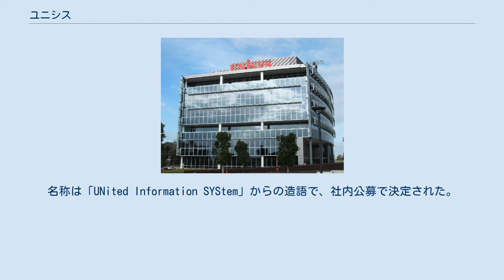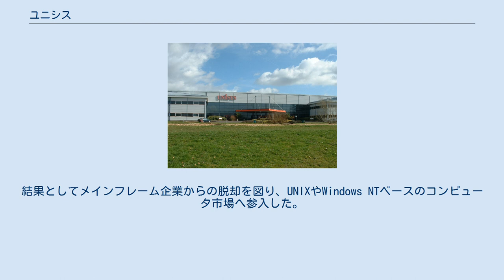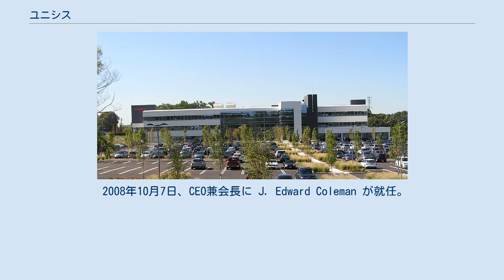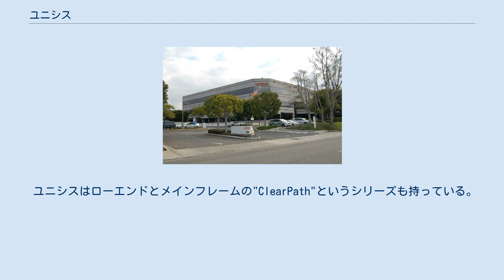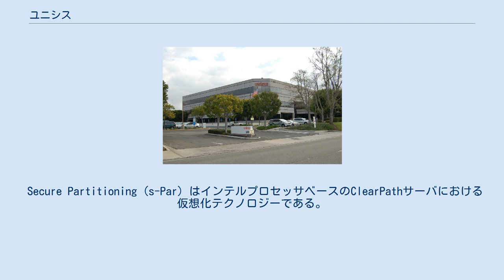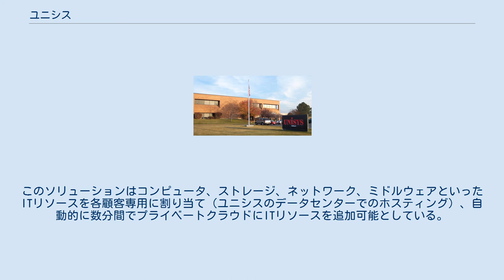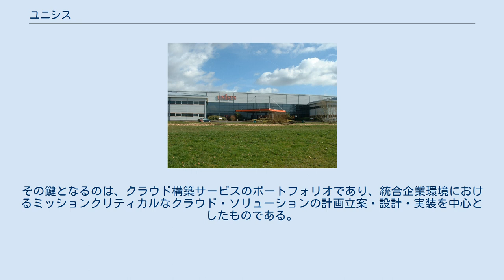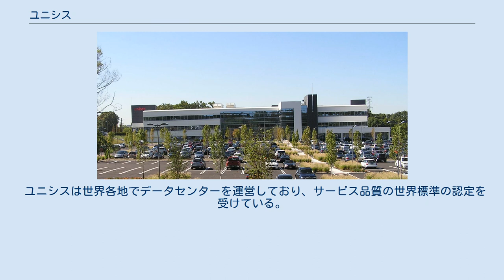ユニシス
ユニシス（Unisys Corporation, NYSE:UIS）は、アメリカ合衆国のITサービスとソリューションを提供する国際的企業。
システム機器などの設計/製造も行っている。
 日本での事業はかつて関連会社であった日本ユニシスが実施していたが、2006年に持株の全てを売却、資本関係は存在しない。
ただし業務提携は継続されている。
 ペンシルベニア州ブルーベルのユニシス本社 ユニシスは1986年9月、元アメリカ合衆国財務長官のマイケル・ブルーメンソールによるメインフレームメーカーのスペリー社とバロース社の合併（バロースがスペリーを48億ドルで買収）で設立された。
名称は「UNited Information SYStem」からの造語で、社内公募で決定された。
 この合併は当時のコンピュータ業界では最大の合併と言われ、ユニシスは年間売上高105億ドルでIBMに次ぐ世界第2位のコンピュータ企業となった。
合併当時、120,000人もの従業員を抱えていた。
 ハードウェア製造に加えて、バロースもスペリーもアメリカ政府との契約を請け負っていた。
ユニシスも各種政府機関にハードウェア、ソフトウェア、サービスを提供している。
 合併後、オープン化の波にさらされ、企業構造の大改革を迫られた。
結果としてメインフレーム企業からの脱却を図り、UNIXやWindows NTベースのコンピュータ市場へ参入した。
その後、ヒューレット・パッカードやIBMのように、徐々にハードウェアからサービス/コンサルティングへと企業としての主軸を移していった。
1997年、売り上げに占めるサービスの割合は 65% となっていたが、2006年現在は 83% にまで高まっている。
 ユニシスの歴史の中で重要な出来事として以下のことが挙げられる。
 1988年、コンバージェント・テクノロジーを獲得し、その革新的なオペレーティングシステム CTOS を手に入れた。
 2008年10月7日、CEO兼会長に J. Edward Coleman が就任。
 2008年11月11日、ユニシスの時価総額が S&P 500 の規定する下限である40億ドルを下回ったため、S&P 500 から外された。
2009年10月、上場廃止を避けるために株価を支える目的で10:1の株式併合を行った。
 2010年、医療情報管理サービス部門を Molina Healthcare に1億3500万ドルで売却した。
 同社はコンサルティング、一時的な契約業務、ITサービスのアウトソーシング請負などを行っている。
サービスには、ハードウェアシステムとソフトウェアシステムの構築、ホスティングやデータ管理、業務プロセスの計画立案、セキュリティの確保などが含まれる 。
 2000年、ユニシスはミッドレンジ〜ハイエンドサーバ Unisys ES7000 ファミリを開発した。
この製品はインテルのXeonおよびItaniumを使い、オペレーティングシステム (OS) として Microsoft Windows Server 2003、ノベルまたはレッドハットのLinuxが動作する。
 ユニシスはローエンドとメインフレームの"ClearPath"というシリーズも持っている。
ClearPathはメインフレームのソフトウェアが動作するだけでなく、同時にJavaプラットフォームとしても、JBossやJakarta EEアプリケーションサーバとしても動作する。
ClearPathには、スペリー/UNIVAC系の ClearPath Dorado とバロース系の ClearPath Libra がある。
 ユニシスのシステムは、銀行業務、小切手処理、所得税処理、航空機予約、生体認証、新聞コンテンツ管理、港湾出荷管理、気象情報サービスなど様々な用途に使われている。
アメリカ国立気象局のドップラー気象レーダーシステム NEXRAD のソフトウェアもユニシスが開発しており、レーダーや気象衛星などからの気象データを提供している。
また、アメリカ軍の世界最大のRFIDネットワークの運用も担当しており、25カ国にある1,500箇所の拠点で年間900万個のコンテナの追跡を行っている。
南アフリカ共和国では一般市民用の汎用的身分証明書の作成を請け負った。
 Secure Partitioning (s-Par) はインテルプロセッサベースのClearPathサーバにおける仮想化テクノロジーである。
s...